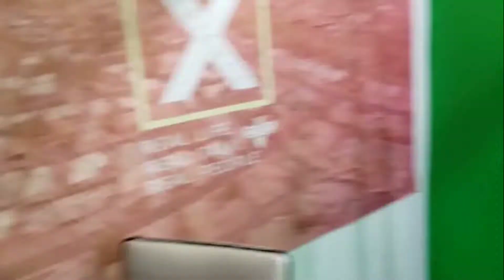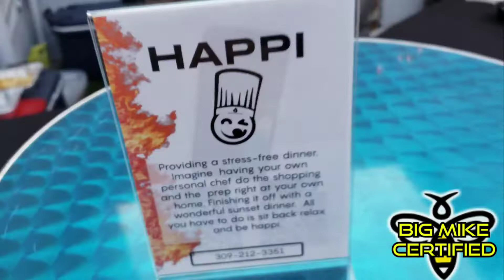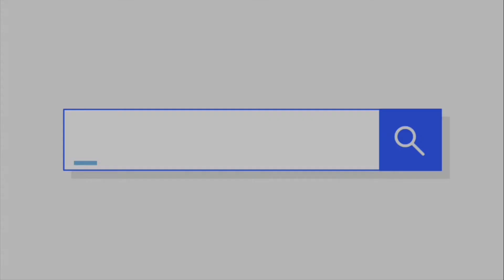Top Teppanyaki Chef Fires Up the Flavor at New Media Studio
Who is BigMikeCertified?

My name is Big Mike Esser and I'm on a mission to shine a spotlight on the killer stuff being done by the baddest people on the block.

This is Big Mike Certified.

I am an  entrepreneur and owner of a small online toy store. I am also an author of both fiction and nonfiction books, a writer who has written reviews and articles for newspapers in Las Vegas, Kingman, a copywriter  who has written for over 500 clients like the New York Knicks, Eagle Golf, and Lil Wayne's Trukfit brand.

I am college educated with a degree in general studies and a psychology degree in chemical dependency. I have been a school teacher, professional tech trainer, and worked in mental health over the last few decades.

I graduated the culinary academy in Las Vegas 25 years ago and worked in casinos like Bally's, Ceasars Palace, and Tropicana and was the head chef at a small Country Inn restaurant for 3 years.

What does all this mean?

I guess it means I've been around the block a few times and all of this has led me to where I am today...recording my journey's for all to see. ;)

(Oh, and did I mention, I am a huge geek for superheroes, sci-fi, and amusement parks? Because I'll be sprinkling that in here and there.)

Find me at:
BigMikeCertified.com - YouTube
BigMikeEater.com - Blog
BacktotheFun.com - Website ToysandThreads.com - Online Vintage Toy Store or on social media @BigMikeCertified

Back to the Fun Toys and Threads
3880 N Stockton Hill Rd, Ste 103-280 Kingman, Arizona 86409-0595
United States